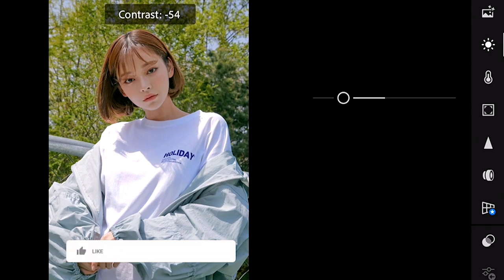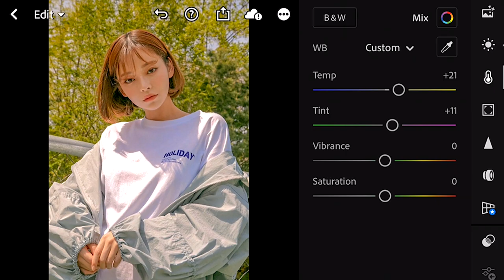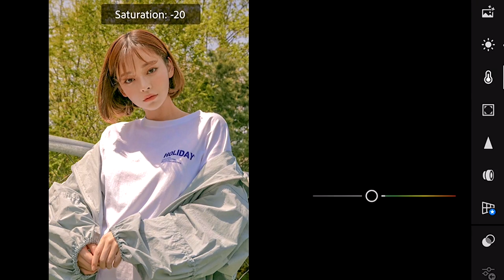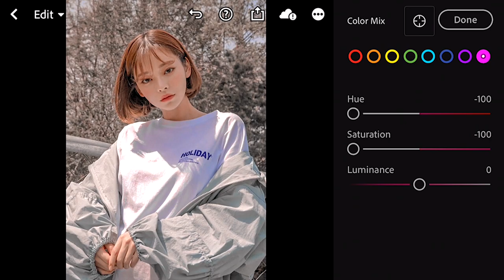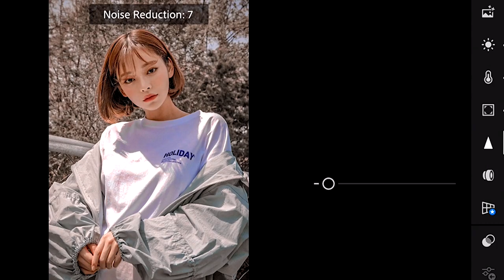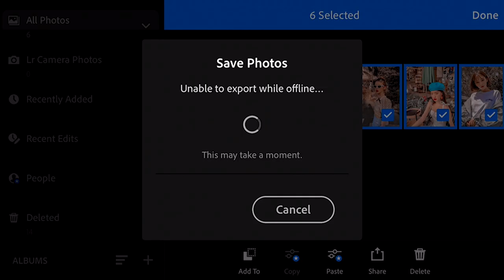Zada Free Preset-Faded Brown preset | lightroom mobile tutorial lightroom preset